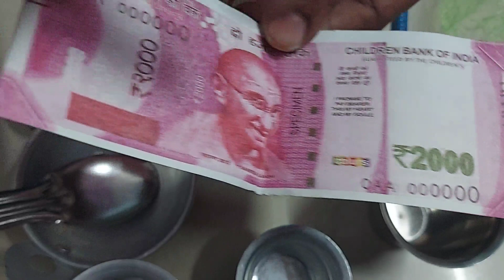Mini Kitchen set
Miniature baking also gaining more and more popularity. With the new invention of the real working miniature baking mixer and even the miniature real functioning oven, miniature cooking can get so much real.